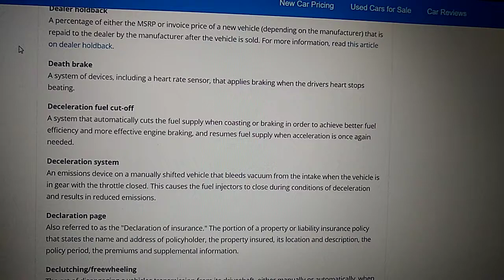Alphabetical Glossary of Automotive Terms kyaaapkoyebaatpatathi #11236